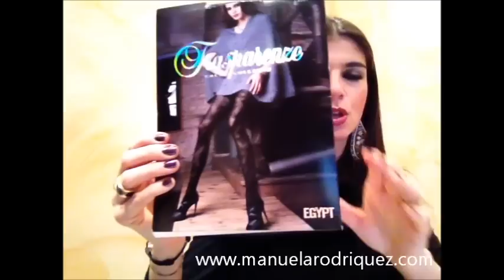HAUL OLANDESI 2012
Ciao Ragazze!! Ho voluto fare un video carino e divertente per mostrarvi un piccolo pezzettino di me e dei miei primi acquisti che ho fatto durante il mio viaggio ad Amsterdam, spero vi piaccia! Fatemi sapere poi cosa ne pensate!!!

Potete seguirmi su Facebook alla mia Fan Page Manuela Rodriquez.

Potete seguirmi su Twitter come Manuela_Design

Manuela_Rodriquez

Cosa indosso nel video:

- Vestitino Maxi &co nero
- Orecchini Sodini
- Rossetto Sensai IL 115
- Smalto Deborah Shine Tech 84